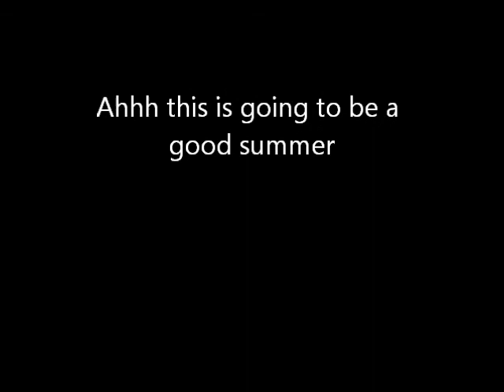Railfanning Norfolk Southern On the last day of school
This was on the last day of school for Kiski Area and I had to go cut grass but i was more than happy with what I caught to start off summer vacation.  "Second train is the best one of the night"